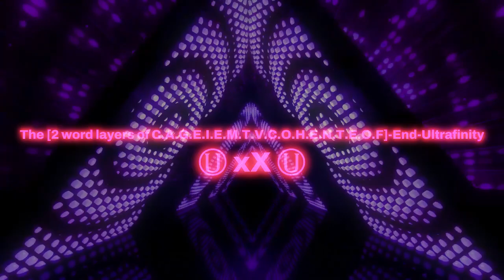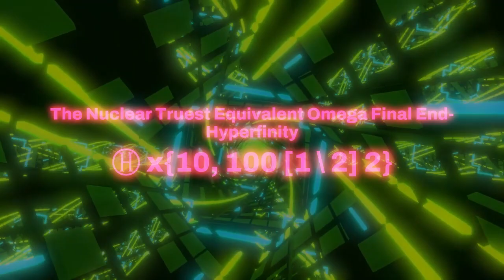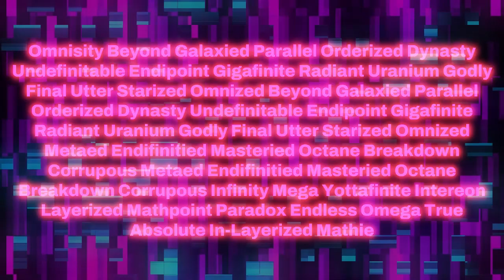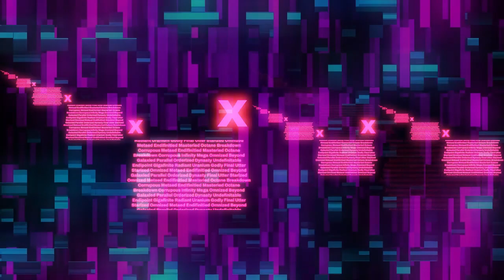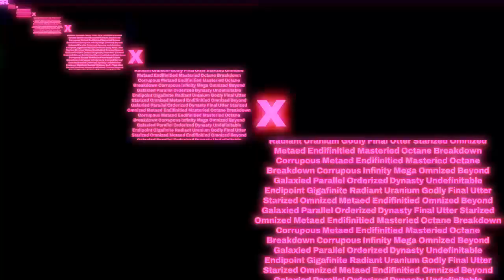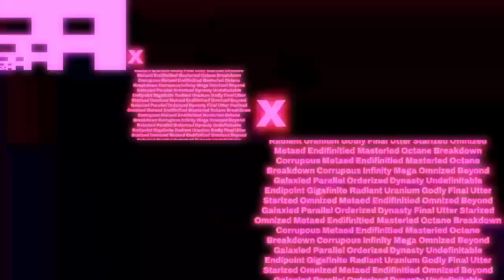Numbers 0 to THE END OF NUMBERS???? — Episode 19 (Season 2 – Episode 9)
-=- {[ CREDITS ]} -=-
[ Songs ]
Song #1 | 19th Floor - Bobby Richards
Song #5 | Nothing On Me - Patrick Patrikios
Credit to NO!'s Endfimidian Breakdown Explosion of Beyond ? Episode 7